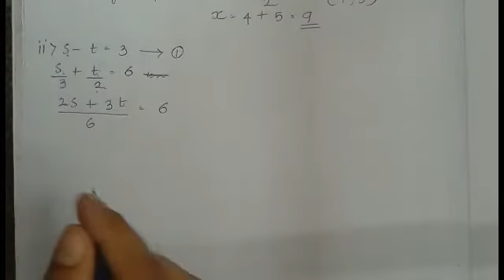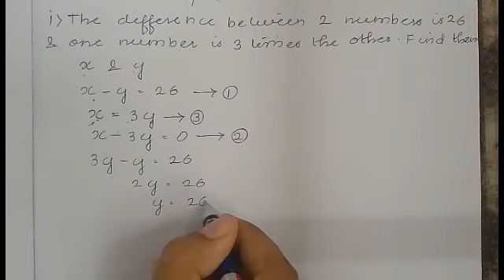CBSE class 10 maths chapter 3 pair of linear equations in two variables(lecture 7)in malayalam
this video includes:
1.exercises